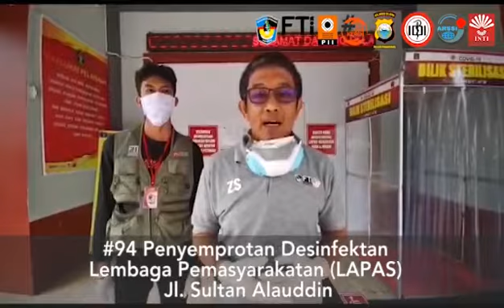#94 Cegah Covid-19 Relawan Mahasiswa FTI UMI di LAPAS Makassar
#94 Cegah Covid-19 Tim Relawan Mahasiswa Fakultas Teknologi Industri UMI di LAPAS Makassar
Alhamdulillah kegiatan penyemprotan cairan disinfektan, pembagian hand sanitizer dan masker serta sosialisasi wajib gunakan masker berlangsung lancar

Kegiatan Kolaborasi Ikatan Dokter Indonesia (IDI) Cabang Makassar - Asosiasi Rumah Sakit Swasta Indonesia (ARSSI) Sulsel- Polsek Panakukang - FTI UMI Makassar

Dalam rangka pencegahan penyebaran Covid-19 di Kota Makassar, sampai malam in telah melakukan penyemprotan di 100 lokasi

Star Jam 09.00 dari Kantor IDI Cabang Makassar (Boulevard)
#94 Lembaga Pemasyarakatan (LAPAS) Jl Sultan Alauddin
#95 TVRI Sulawesi Selatan
#96 Masjid Amirul Mukminin (Masjid Terapung) Pantai Losari
#97 Masjid Anshar Jl Somba Opu
#98 RRI Sulawesi Selatan
#99 Masjid Al Muawanah Jl Riburane
#100 Posko Resmob Polrestabes Makassar

Mohon selalu doa dan supporta semua agar kegiatan ini berjalan lancar dan paramedis kita yang berjuang sebagai garda terdepan di berbagai rumah sakit dan puskesmas selalu dalam lindungan Tuhan Yang Maha Esa

Turut serta dalam kegiatan, Satgas Covid-19 IDI Makassar Dr. dr. Irwan Gunawan, SpB (K), Ongk., Kapolsek Panakukang Kompol Jamal Fatur Rakhman, Dekan FTI-UMI Dr. Ir. H. Zakir Sabara HW., MT., IPM., ASEAN Eng